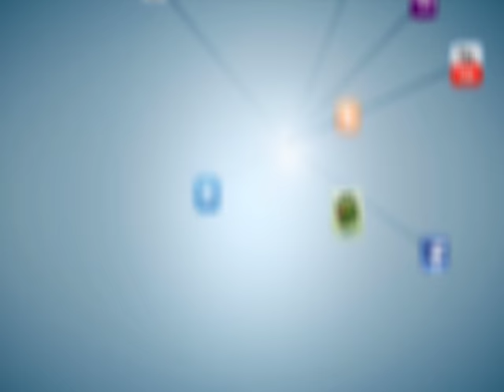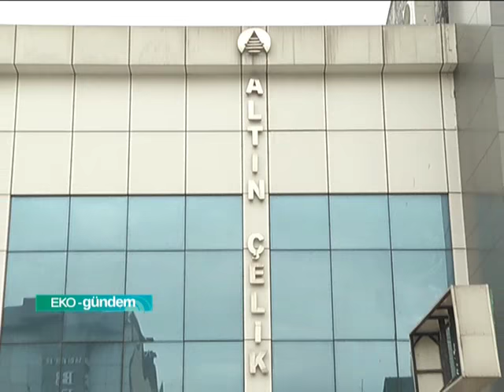Altın Çelik Kapı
1980'lerden bu yana hızlı şehirleşmenin güvenlikle ilgili doğal bir sonucu olan çelik kapı, 90'lara geldiğimizde konutların vazgeçilmezi halini alıyor. Bursa'da çelik kapı sektörünün deneyimli oyuncularından Altın Çelik Kapı, birbirinden şık ve estetik görünümlü kapılarla Türkiye'de ve Dünya'da dikkatleri üzerine çekmeyi başarıyor.